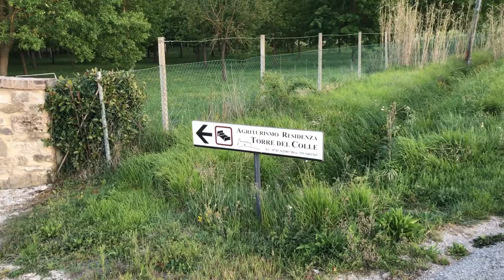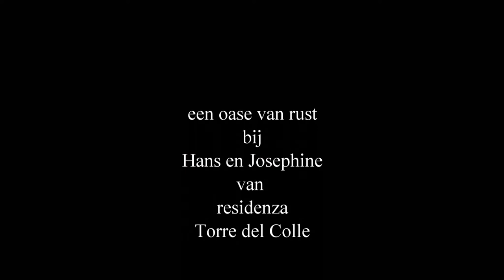Josephine en Hans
Hans en Josephine runnen een prachtig appartementen complex in Italië. Residenza Torre del Colle